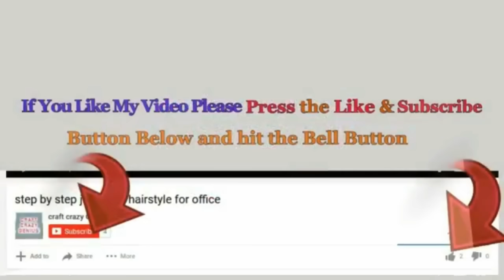New Unique Christmas decoration idea with Aluminium Foil |DIY Economical Christmas craft🎄63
Hello viewers !